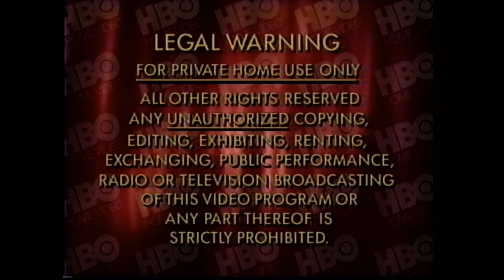Opening To The Last Outlaw 1993 VHS 60fps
Here's the VHS opening of The Last Outlaw